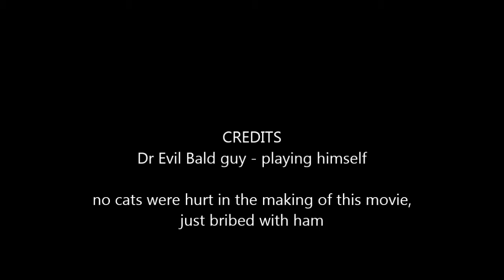Dr Evil Bald Guy Revenge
Dr Evil Bald Guy will have his revenge - Pluto class look out!!!